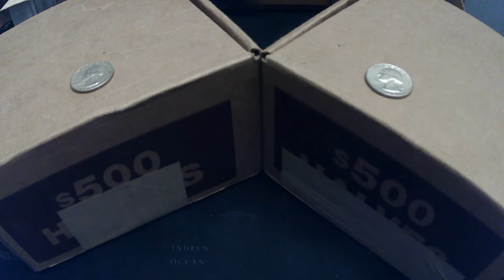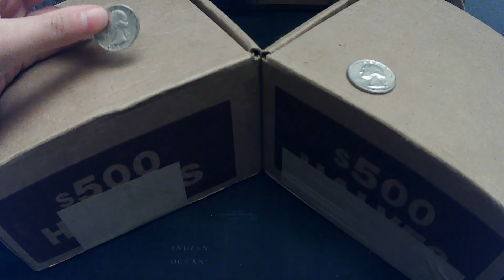Livestream Tomorrow Friday 5/28 @8pm EST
Tomorrow we will go live and sell these 2 boxes of halves!! There are 2 boxes available
We will be searching for Silver, Proofs and Foreigns!
1 box: $50 and if skunked you get a 1964 silver quarter

Official rules:
-Must live in the USA